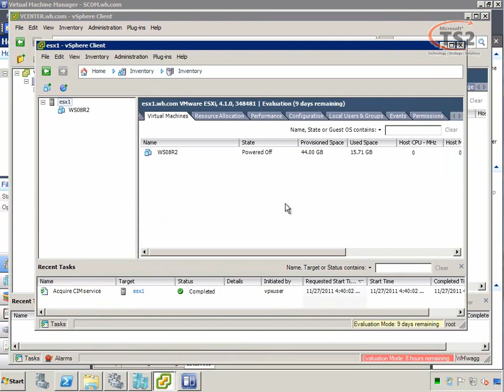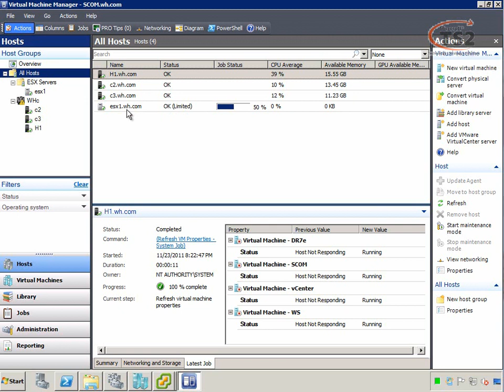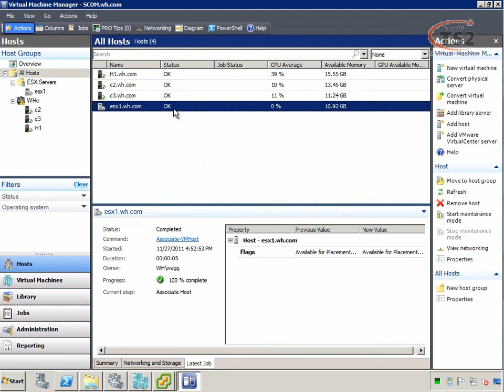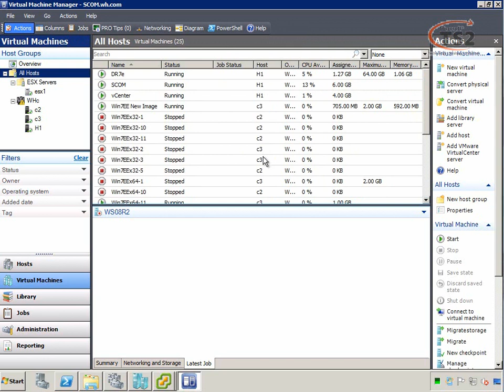SCVMM add ESX.wmv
This quick video walks through configuring SCVMM to manage a VirtualCenter Server and its managed ESX hosts.